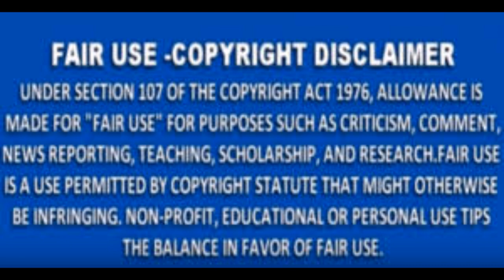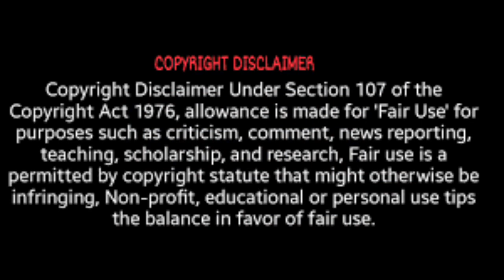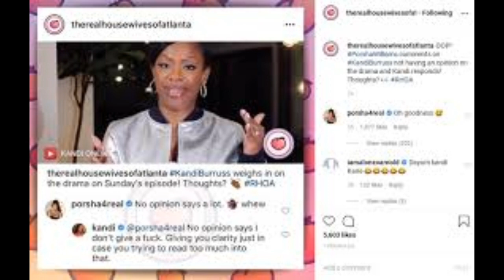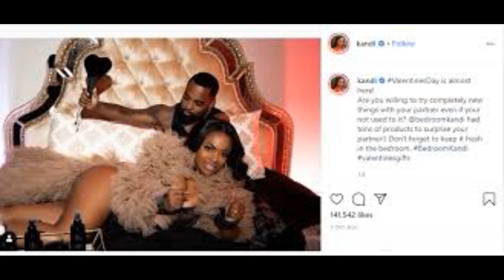Porsha Williams Responds To Kandi Burruss Actions Towards Her Acceptance Of The Cookie Lady Review